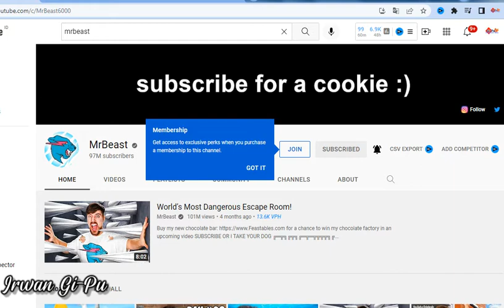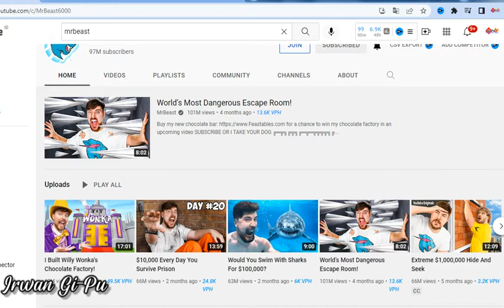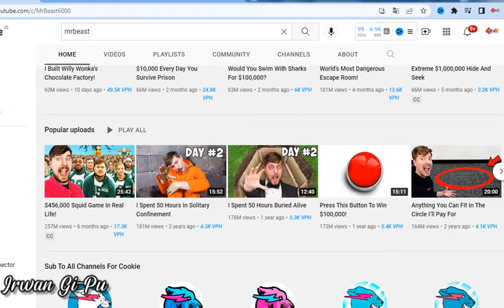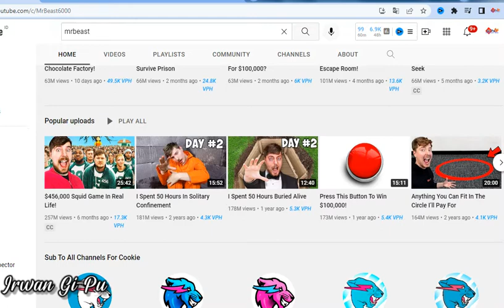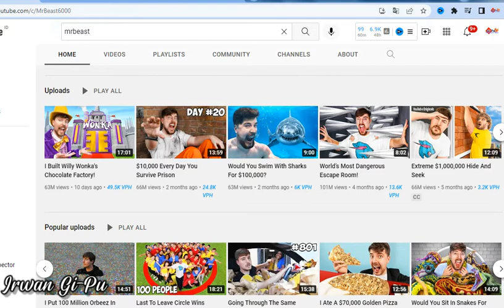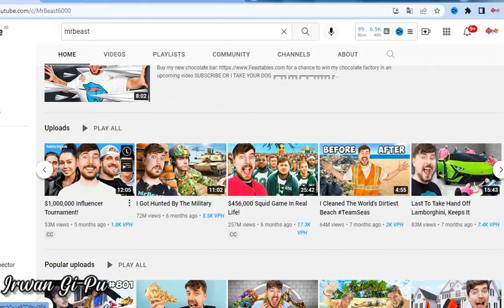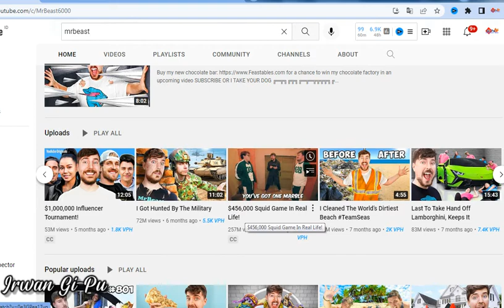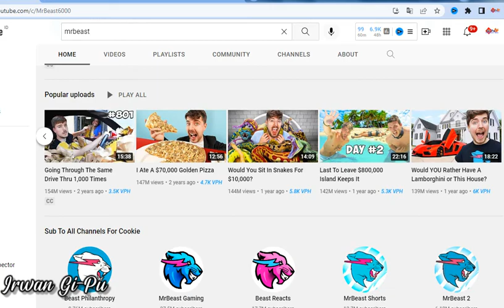thumbnail unik Mr Beast menembus $460.000, uang mengalir deras, irwan gi pu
Hai sobat simak terus video membuat thumbnail unik Mr Beast menembus $460.000, uang mengalir deras, irwan gi pu karena thumbnail ini ikut serta penonton yang unik akan melihat dengan cepat klik video kita yuk simak videonya bagaimana keunikan thumbnail mr beast. How to get YouTube subscribers, from your very first YouTube subscriber to your first 1000 YouTube subscribers to the gold YouTube Play button creators award. It's all here